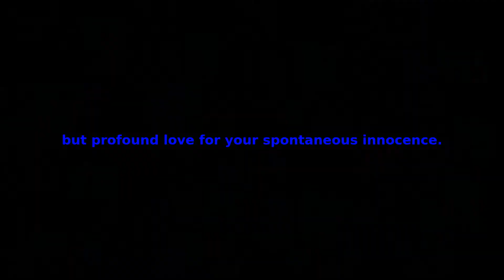Happy with the under fives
Happy with the under fives v1 01 4secsperline 32s+poemsoundtrack v2 01 32swav